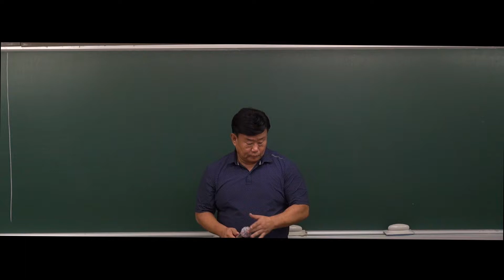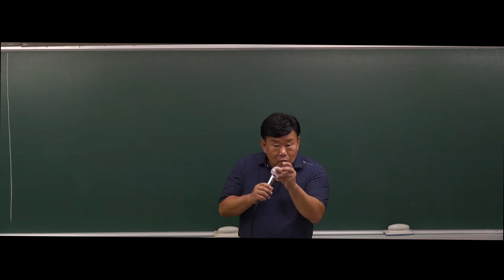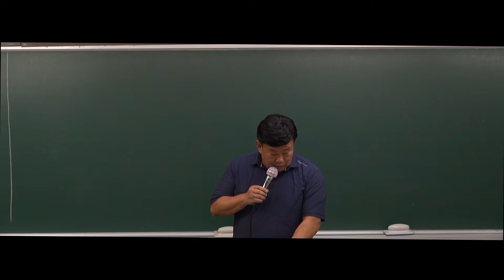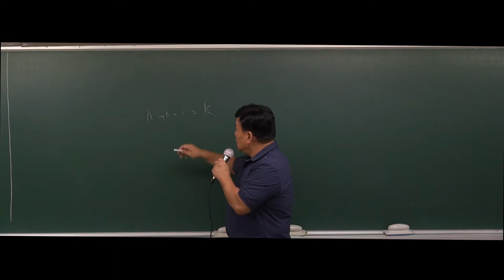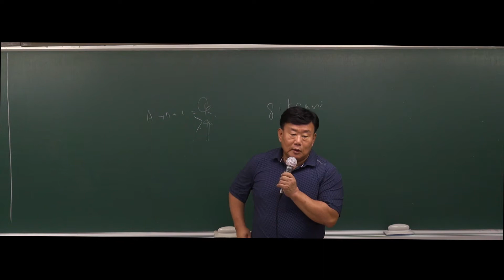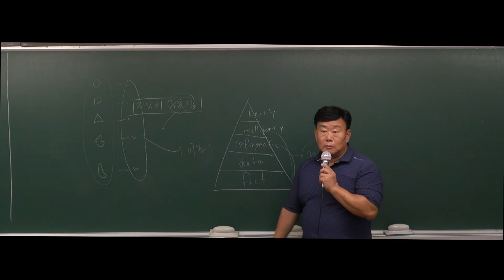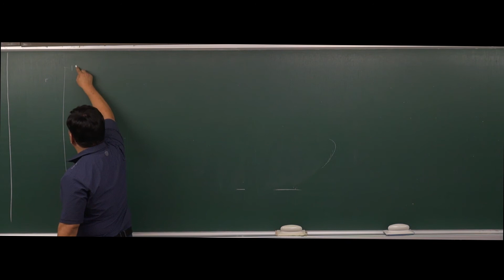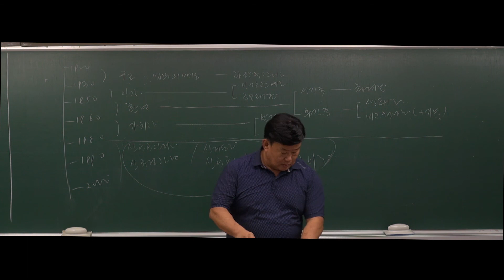[강공방] 2020대비 7,9급 공무원 행정학 기본강의 - 31강 공익과 사회적 자본